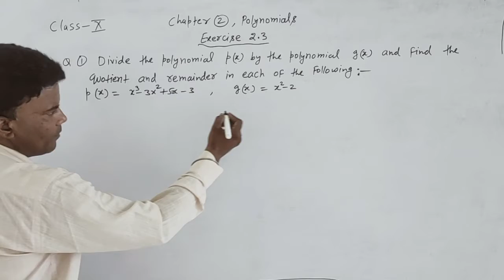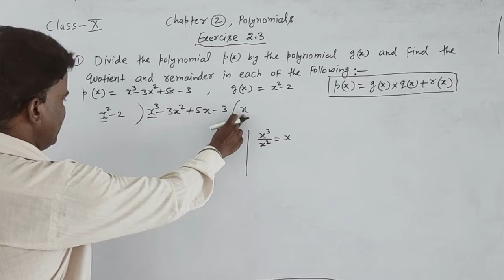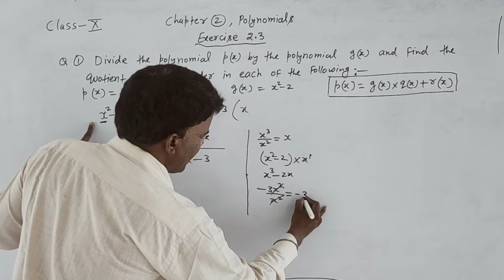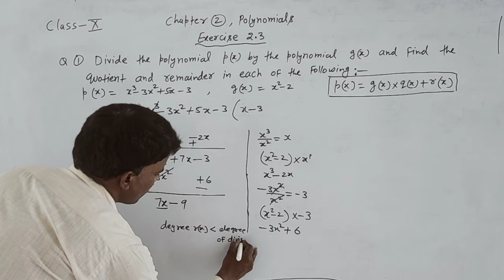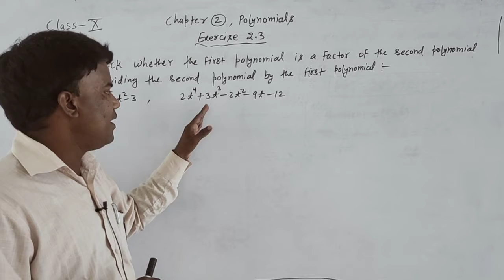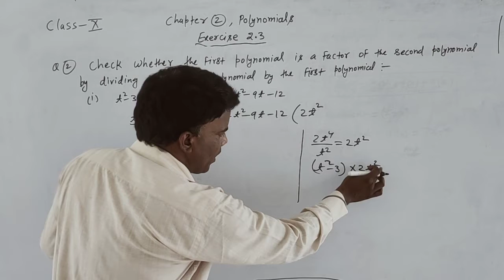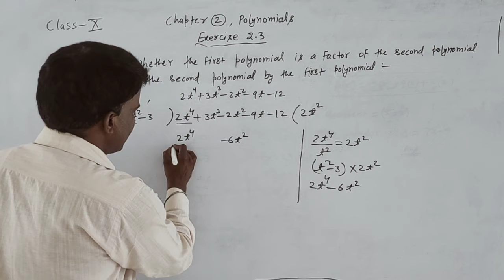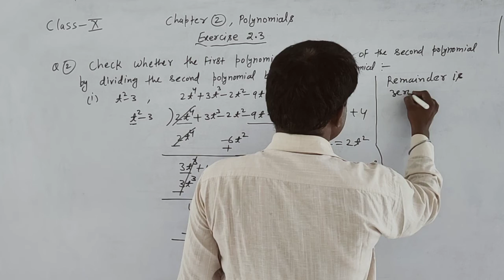class 10 exercise 2 3